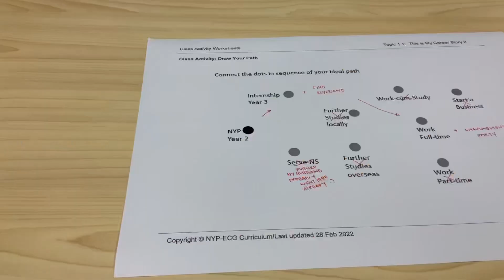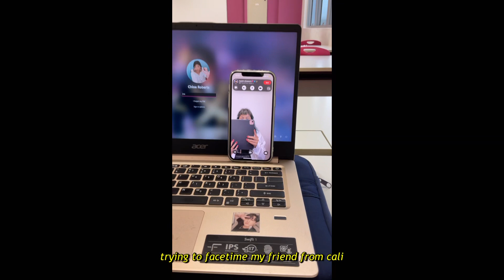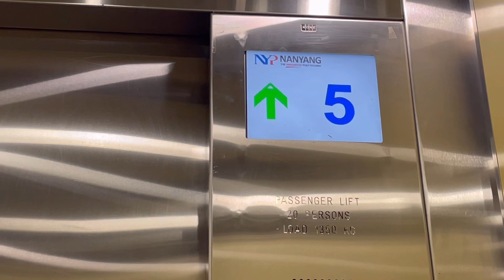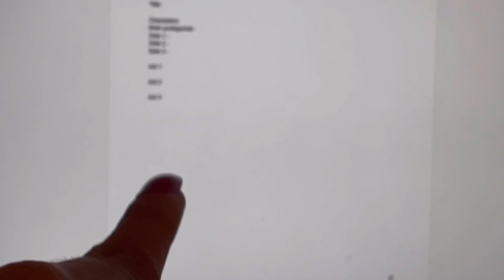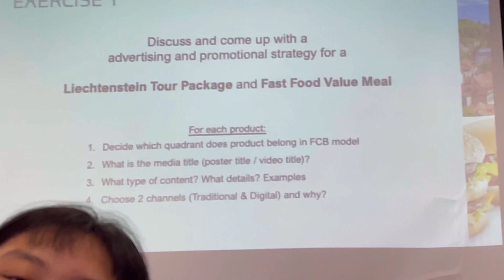A week in the life of a mass media student!! | vlog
hey i'm back with a new video!! i edited this within 24 hours haha. let's see how busy lIl get after ica1. anyway, here's a week as a mass media student in nyp (nanyang polytechnic). i had a lot of fun doing this one because the modules this semester are close to my interests.

thank vou for watching! hopefullv i'll be able to film another one during our hell week/month. each time i try to do that, i end up being too stressed with school lol. goodbye! stay safe and healthy everyone. :)

app used
vllo